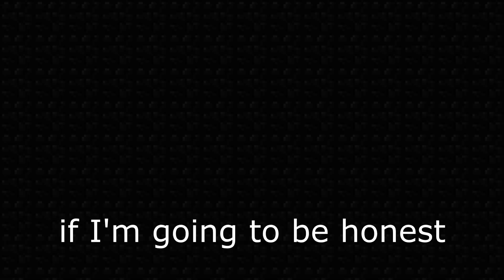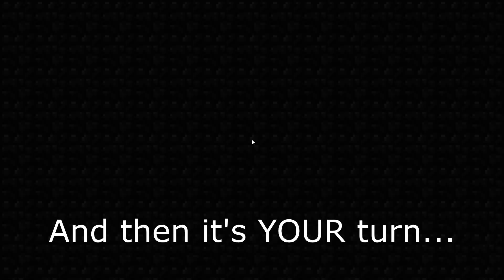school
This is just a little commentary about school with a minecraft gameplay in background :)